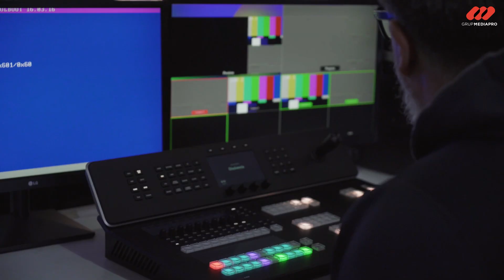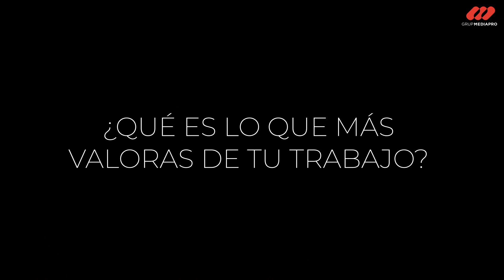Mediapro Voices - Isla Robinson Crusoe (Chile)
Guillermo Cofré, coordinador de laboratorio; Pablo Gallardo, ingeniero de broadcast; y Roberto Cerda, Media Manager; del equipo de MEDIAPRO Chile, explican la singular experiencia de producir un partido en la Isla Robinson Crusoe, que se encuentra situada a 740 km del continente.